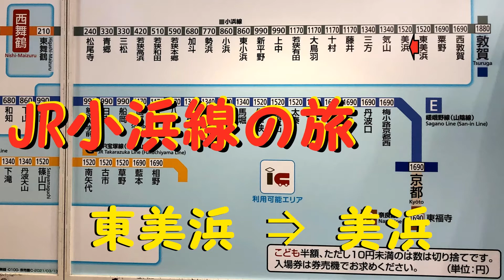【各駅停車で行こう（前面展望）】 JR小浜線の旅④ 東美浜（ひがしみはま）駅⇒美浜（みはま）駅 日本海を望む、素敵なローカル線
■2021年4月1日に撮影した、JR小浜線　東美浜（ひがしみはま）駅⇒美浜（みはま）駅の先頭車からの眺め。

   12:00 トミカor鉄道関連　　　18:00 プラレール運転会　　　22:00 開封動画

13歳以下の方がご視聴される際は保護者の方とご一緒にご覧ください。